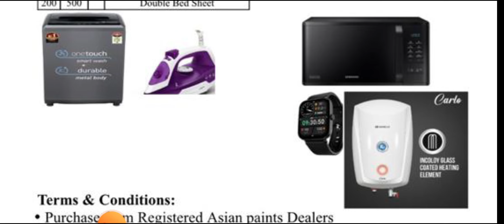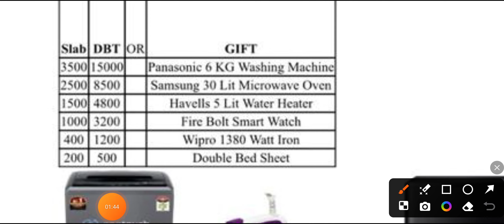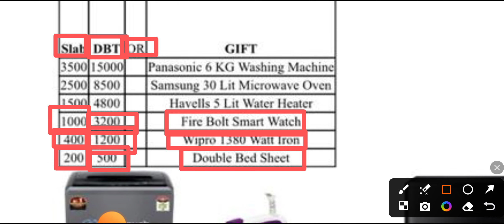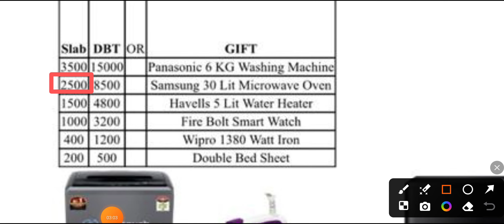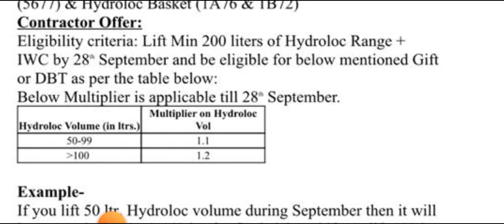Asian Paints Diwali Offer 2024 DBT Offer Gift 🎁 Offer Mairowe Oven Smartwatch Masterstrock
Hii I m (Mohammad Adil saifi) .